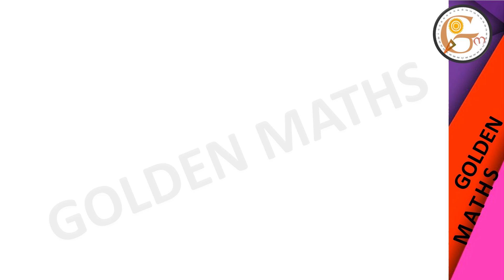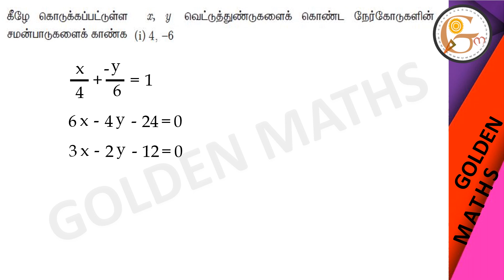Sum number 12(i), exercise 5.3/SSLC-coordinate geometry// new text book 2019 //